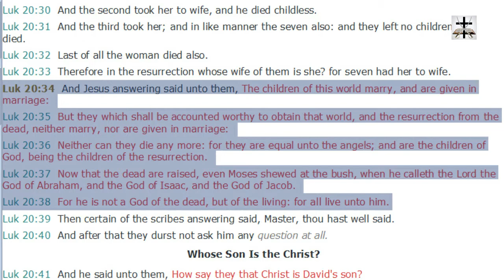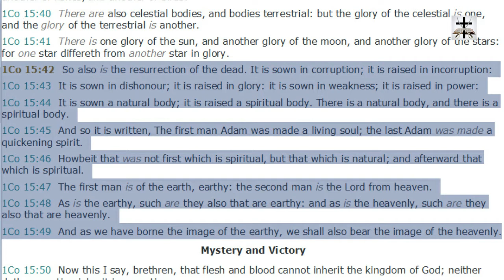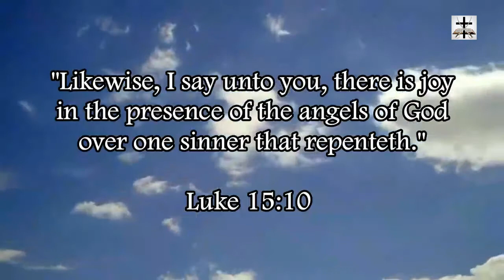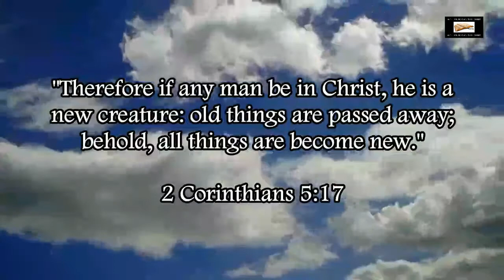More Scriptural Evidence Against The Luciferian Heresy Of Sinless Perfectionism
More scriptural evidence refuting the satanic Luciferian heresy of sinless perfectionism.

Luke 20:34-38 (KJV) - “And Jesus answering said unto them, The children of this world marry, and are given in marriage: (35) But they which shall be accounted worthy to obtain that world, and the resurrection from the dead, neither marry, nor are given in marriage: (36) Neither can they die any more: for they are equal unto the angels; and are the children of God, being the children of the resurrection. (37) Now that the dead are raised, even Moses shewed at the bush, when he calleth the Lord the God of Abraham, and the God of Isaac, and the God of Jacob. (38) For he is not a God of the dead, but of the living: for all live unto him.”